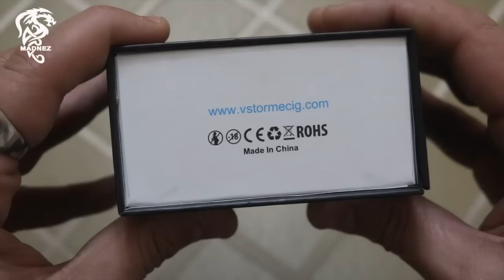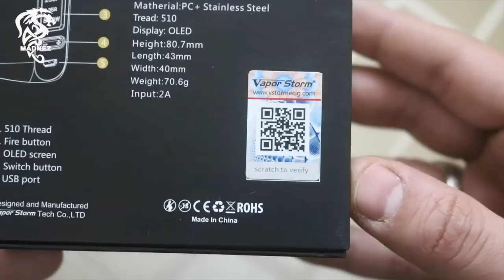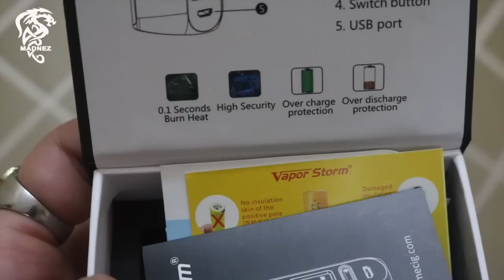Puma 200w by Vapor Storm / بوما ٢٠٠وات من فيبور ستورم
هذا المود مقدم من الاستاذ عبد الرحمن لصالح هذا الريفيو وقد استرده بعدها نشكره جميعا لاتاحته لنا الفرصه لعمل الريفيو عليه